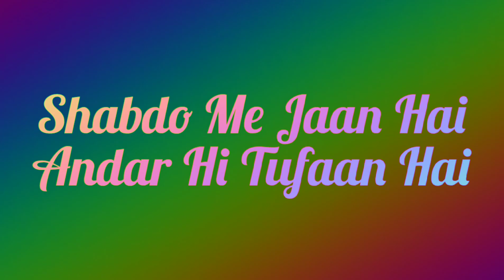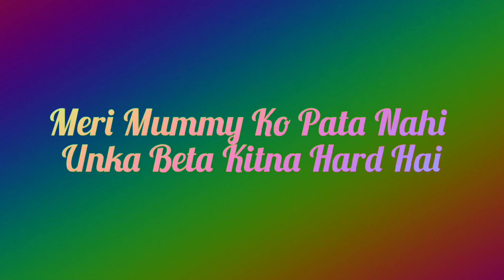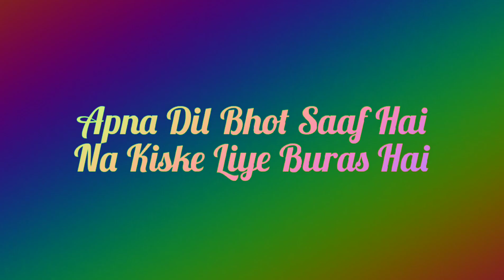EmiBoi - Sachai (Lyrical Hip-hop Music Video)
(Use Earphones🎧)
(Recorded On Android Phone)

Lyrics

Likhne Baitha Aaj Bhi Lagta Hu Panne Faadne
Sab Bole EmiBoi Tu Hard Hai
Lyrics Me Angar Hai
Galliyon Ka Upyog Nahi Ghar Ke Sanskar Hai
Jo Beta Bana Itna Cool
Ye Bolne Ki Nahi Ye Seekhne Ki Baat Hai
Hindu Musalman Nahi Ye Hamara Hindustan Hai
Karna Bhot Mushkil Bolna Aasan Hai
Hip-hop Me Jaan Hai
Bandha Kamal Hai
Freestyle Dhamal Hai
Ho Gaye 6 Saal Be
Bure Din Kaise Kaate Ab Bhi Misal Hai
Insaan Hi Shaitan Hai
Shaitan Bhi Insaan Hai
Sab Log Beimaan Hai
Shakal Se Nadan Hai
Bharni Lambi Udaan Hai
Ye Meri Zubaan Hai
Shabdo Me Jaan Hai
Andar Hi Tufaan Hai
Kisi Ke Samne Nahi Jhukega Ye Atma-samman Hai

Kar Duga Garibi Me Aata Gilla
Main Hu Hard Tu Hai Dhilla
Mashallah Kaam Chalra Shot Billa
Haan Lala Thok Khilla Diwar Me
Panga Mat Le Insaan Nahi Shaitan Main
Rap Scene Me Tees Maar Main
Flow Bole Angar Hai
Sab Bole Jhakas Hai
Apun Toh Yaha Pe Akele Chamakre
Kisko Nahi Bakashre
Baatein To Saras Hai
Badal Se Baraste
Leke Jaate Sabko Sidha Sadak Se Narak Me
Farak Hai Samajh Re
Milne Ko Taras re
Thode Se Alag Hai
Khudpe Hai Farak Be
Tu Yaha Se Nikal Be
Rap Tere Kaam Ka Nahi
Sunn Jaake Jingel Bell
Tu Mittha Jaise Mitthi Bhel
Hip-hop Hai Beta
Ye Nahi Baccho Ka Khel

Baat Nahi Karta Main Shurwat Se
Opportunities Sari Nikli Mere Hath Se
Insaano Ko Insaniyat Se Dekha Na Dekha Kisko Jaat Se
Sath Wahi Chodte Jo Kehte Hum Tere Sath Hai
Struggler Banke Jeena Mere Liye Roz Ki Hi Baat Hai
Meri Mummy Ko Pata Nahi Unka Beta Kitna Hard Hai
Par Jo Bhi Main Karra Meri Maa Ka Ashirwad Hai
Rap Karuga Jab Tak Chalri Meri Saansein
Na Kisi Se Mujhe Aas Hai
Paas Hoke Bhi Na Koi Mere Paas Hai
Bas Upse Vishwas Hai
Sab Bole Bandha Bhot Khaas Hai
Kaise Hi Batau Andar Hi Andar Likhra Itihas Main
Apna Dil Bhot Saaf Hai
Na Kiske Liye Buras Hai
Sab Puche Shot Kon Dera
Public Boli EmiBoi Jalna Shaher Ki Awaaz Hai

Check.

EmiBoi Jalna Shaher Ki Awaaz

Peaceout

Khatam.